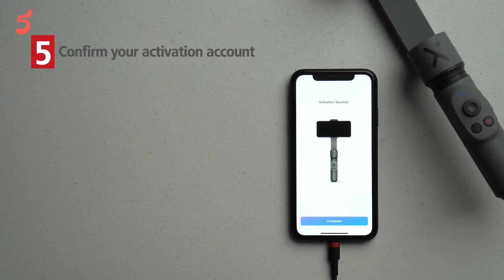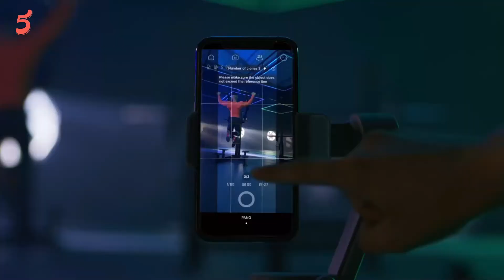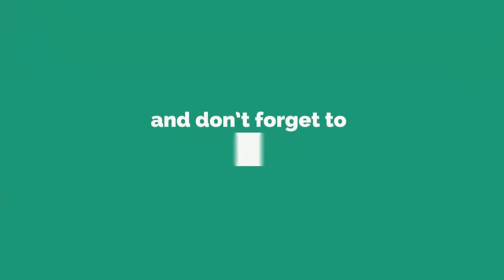Best Smartphone Gimbal - Top Smartphone Gimbal Reviews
In this video, we have listed the 5 Best Smartphone Gimbals.

If you are looking for the Best Smartphone Gimbal, you found the best. We researched for hours to discover the Best Smartphone Gimbal on the market. So, we could provide you with the best review possible.